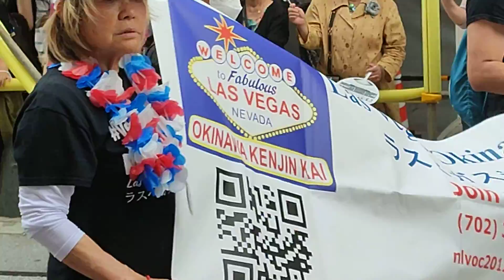⑫第7回世界のウチナーンチュ大会_前夜祭パレード・ラスベガス・セントルイス・ユタ・ミシガン・コロラド・インディアナ・ヒューストン・アルゼンチン・・・ Naha・Okinawa(20221030)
～～撮影状況～～
第7回世界のウチナーンチュ大会 前夜祭パレード
ラスベガス・LasVegas
セントルイス・SaintLouis
ユタ・Utah
ミシガン・Michigan
コロラド・Colorado
インディアナ・Indiana
ヒューストン・Houston
アルゼンチン・Argentina